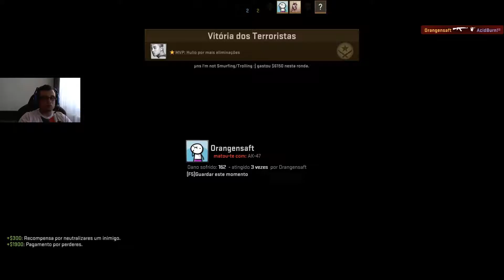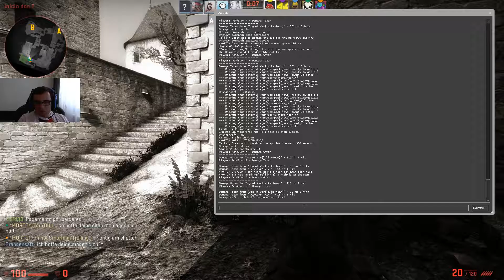CS Go: Competitivo #8 c/Gentleman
CS Go: Competitivo #7 c/Gentleman

==Pc Specs==

MotherBoard: MSI Z77 MPOWER

CPU: Intel Core i7-3770K 3.5Ghz @4.6Ghz

RAM:Kingston HyperX 4x4GB 2666Mhz

Graphic Card: EVGA GTX970 ACX 2.0